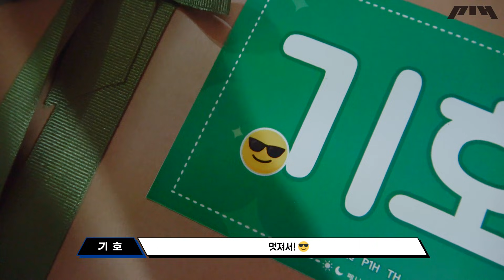P1Harmony (피원하모니) [DISHARMONY : BREAK OUT] 활동 Behind #2